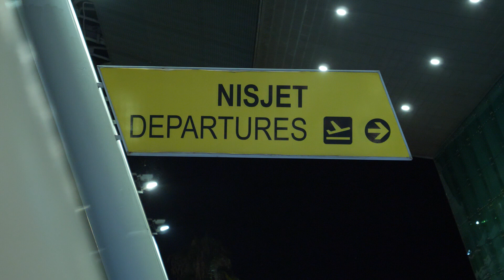Erbora, foshnja 7 muajshe nga Kosova niset drejt Italise per kurim. Nena shperthen ne lot